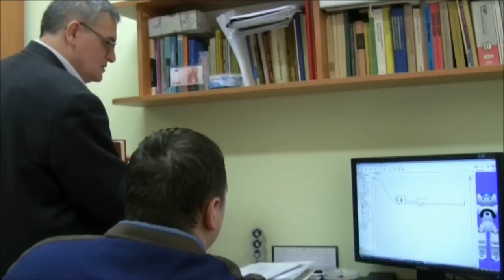Politechnika Opolska: nowy robot na Wydziale Elektrotechniki, Automatyki I Informatyki .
Wydział Elektrotechniki, Automatyki i Informatyki ma nowy model robota Nao.  Jest szybszy, stabilniejszy, ma większe możliwości programowania niż jego poprzedni model. To jedno z 10 urządzeń w Polsce. Kosztuje 70 tys. zł. Od 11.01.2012 trafia do rąk studentów.

Nao -- autonomiczny, programowalny, humanoidalny robot tworzony przez francuską firmę Aldebaran Robotics.